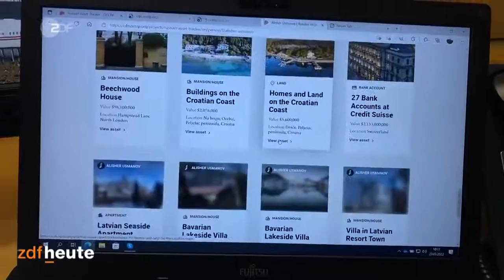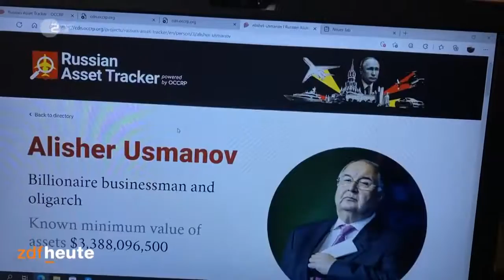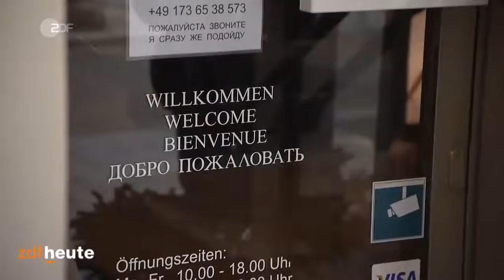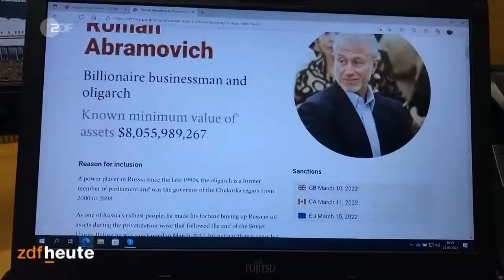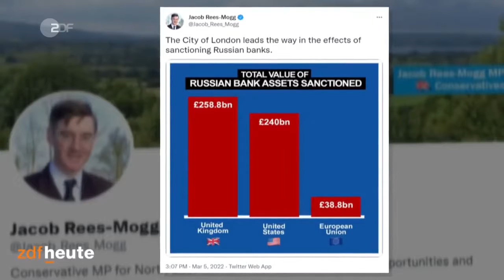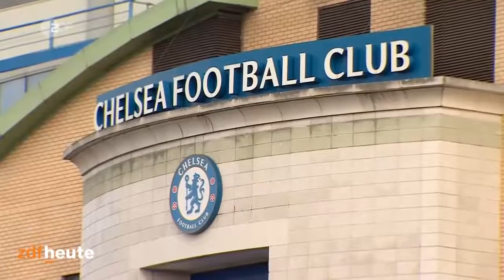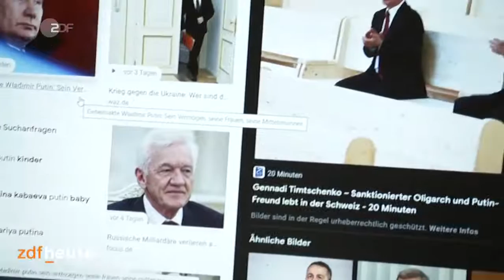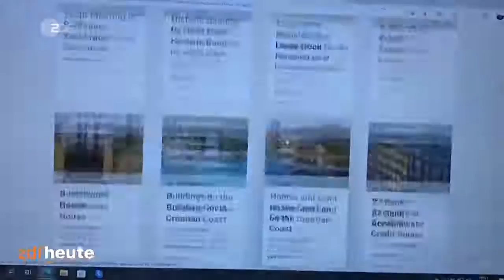Aufspüren und Beschlagnahmen: Die schwierige Suche nach dem Vermögen russischer Oligarchen | Deuts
Millionen schwere Villen, Privat-Jets, Luxus-Yachten – Russische Oligarchen haben ihren Reichtum über ganz Europa verteilt. Die EU-Sanktionen sollen Putins Unterstützer treffen – wir wollen rausfinden: was ist bisher passiert und wie erfolgversprechend ist Europas Jagd auf russisches Oligarchen-Vermögen?

Das Problem: Wenn überhaupt bekannt ist, wem welche Yacht oder Villa gehört, dann laufen die Vermögenswerte auf Briefkastenfirmen. Und diese Briefkastenfirmen gehören wiederum anderen Briefkastenfirmen. Dieses Labyrinth zu durchschauen gelingt europäischen Ländern sehr unterschiedlich: Während Italien und Frankreich schon Yachten und Villen beschlagnahmen, sind Deutschland, Großbritannien und die Schweiz zögerlicher. Dabei sind gerade der britische und der Schweizer Finanzplatz Rückzugsorte für russisches Vermögen.

Europas Jagd auf Oligarchenvermögen läuft in unterschiedlicher Geschwindigkeit – und Härte. Und über allem hängt die Frage – ob Europa überhaupt über genug gesetzliche Munition verfügt, um Oligarchen rund um Putin wie Gennadi Timtchenko, Roman Abramovich und Alisher Usmanov zu treffen.